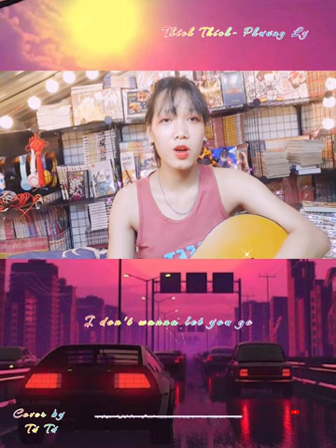Cover: Thích thích- Phương Ly/ by Tú Tú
Song: Thích Thích - PHƯƠNG LY | ‘Phiêu Nhịp Thở’ Music Show

Lyric:
Em không được xinh đẹp, không hay cười duyên
Chẳng biết làm sao cho trông thật ngoan hiền như bao cô ngoài kia
Em đây nhìn cứ ngốc ngốc nghếch nghếch
Lắm lúc đứng ngắm mình trong gương, cứ thấy choáng váng
Nhưng mà anh ơi

Em rất là vâng lời, không la cà ham chơi
Em hồn nhiên, vô tư và yêu đời
Nên anh này, mong anh không cười chê
Nếu có thấy chán, em sẽ đến hát đàn anh nghe
Dẫu sáng, dẫu tối, em sẽ đến bên cạnh anh thôi

Anh sẽ thấy ngoài kia đấy bao cô gái như em
Cũng cần tình yêu, cần được hiểu, cần một chút nuông chiều
I don't wanna let you go, 'cause I know I love you so
Vì cuộc đời chẳng có gì ý nghĩa khi mà không có anh

Anh sẽ biết điều cần thiết là nắm lấy tay em
Vì lúc này đây, em chỉ muốn gần bên anh mỗi ngày
Và thật lòng em chỉ cần anh biết một điều duy nhất là
Em thích anh

Thích, thích, thích, thích, ooh-woah-oh
Thích, thích, thích, thích, ooh-woah-hoo

Sau bao ngày mong chờ
Mong anh lại bên em ta cùng vui, xin anh đừng hững hờ
Xa anh một giây thôi, trong lòng em đã thấy nhớ nhớ
Chỉ muốn nhấc máy gọi cho anh, nhưng em chẳng dám
Vì biết anh có nhớ đến em?

Em thích anh

Có biết trái tim em đang rung rinh lên chỉ vì anh?
Nhưng đâu dám nói, chỉ biết hát khúc ca này tặng anh
Liệu anh có thích em không? (Hoh-oh, hoh-uh-oh-hoh)

Em thích anh